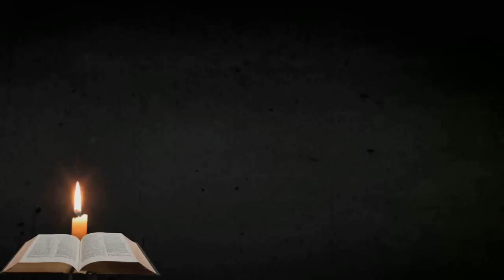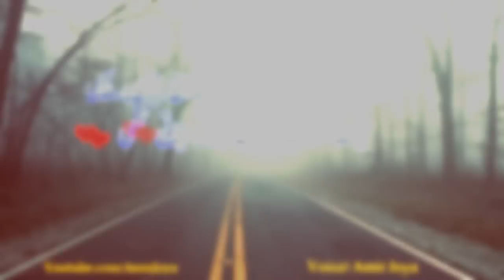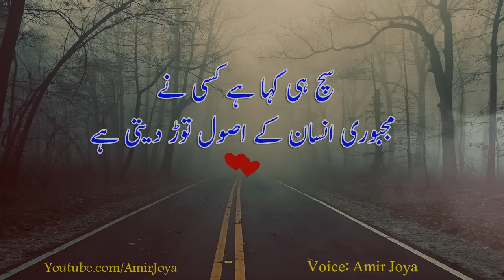Best Collection Of Urdu Quotes || Piyari Batein ||Golden Words || Piyari Batain